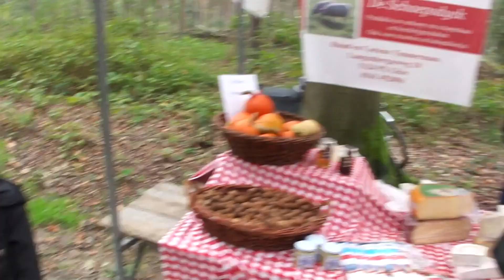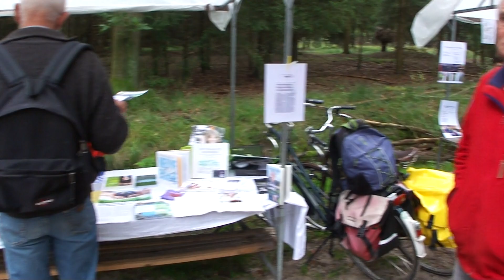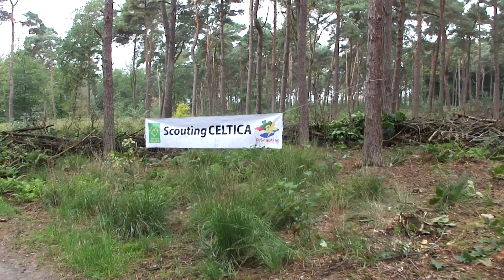1e Reeshof Bosmarkt aardig op gang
Voordat we het te druk kregen om te filmen, hebben we nog snel een rondje over de al aardig drukke markt gelopen. We bedanken graag alle deelnemers, de gemeente Tilburg en vooral de bezoekers en alle mensen die hebben bijgedragen van deze dag een geweldig succes te maken.

Hopelijk heeft u net zo genoten als wij!

Transision Town Tilburg
Anneke scholten
Wonka kookt
De Kruidenmaan
Imker Ed
SST Stichting Stadsbomen Tilburg
fam. Engelen pompoenen
Pannenkoekenbrandweerwagen
Groei en bloei
Groene kamer
Acrobaten fontys circus academy
Klasse boeren
Gerookte makreel kraam
Sierraden
Greet
Niels Pillmeyer
Antoinette Rap